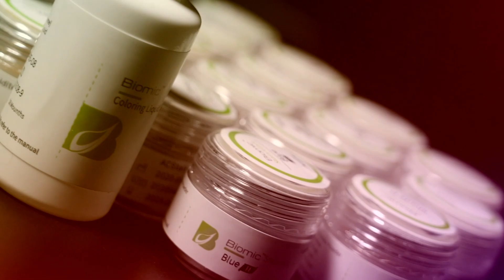Aidite Biomic Stain&Glaze 3DV and 3DN Pastes Explanation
In this video, you will learn about the differences between 3DV and 3DN. Aidite Biomic Stain&Glaze Aesthetic Kit is designed to allow dental technicians to use a fast, simple method to finish their work, achieving a restoration that replicates natural teeth. Learning more about the Aidite Biomic Stain&Glaze

Aidite aims to build a dental ecosystem with technology and to provide everyone with a healthy and beautiful smile.